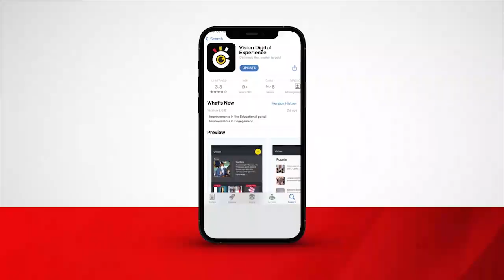Emmaali y’omugagga wa St Lucia ebatabudde